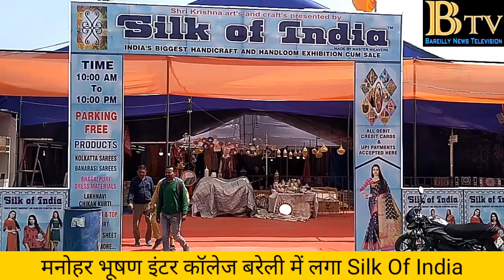बरेली में लगी सिल्क आफ इंडिया एग्जीबिशन। सिल्क कारीगरी के कपड़े उपलब्ध। अवश्य जाएं